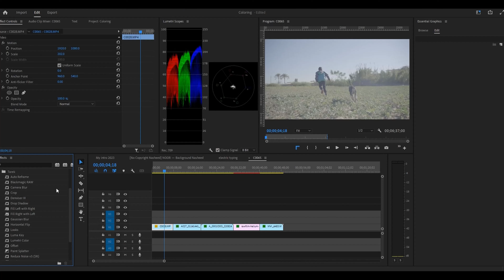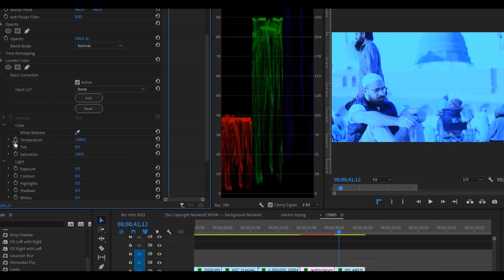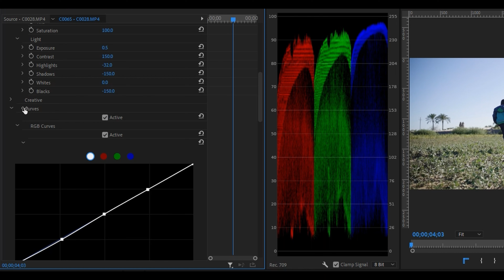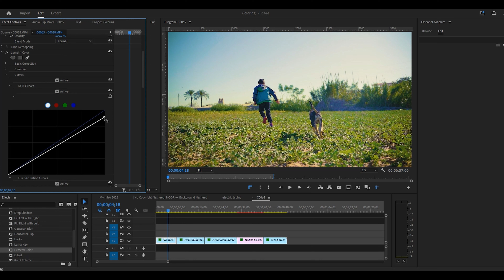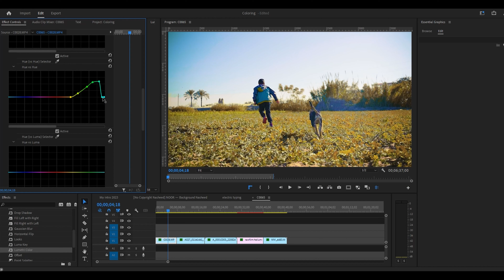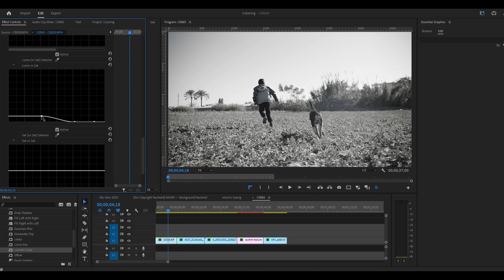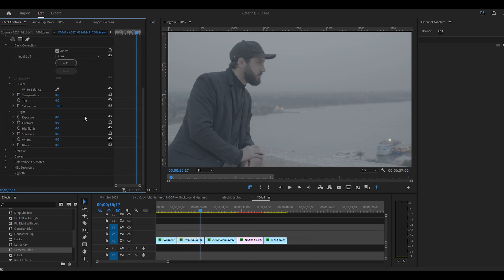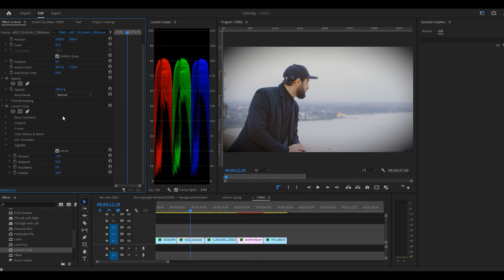تصحيح الألوان في ادوبي بريمير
Lumetri Scopes Adobe Premiere
color correction series

تصحيح الألوان على برنامج بريميير برو
الفيديو الخامس في سلسلة تصحيح وتدريج الألوان
الطريقة الاسهل لتصحيح الالوان في الفيديو ببرنامج بريمير